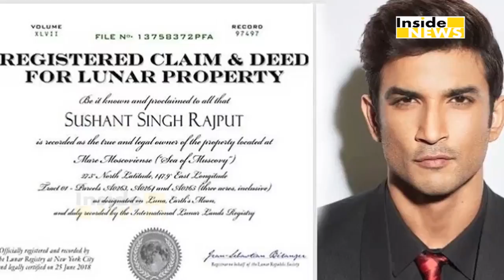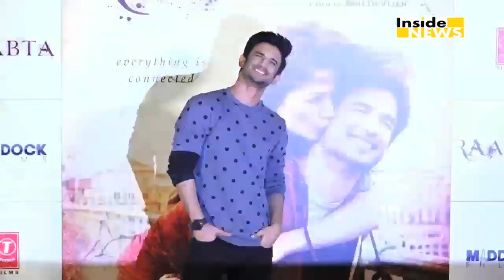जो कोई Bollywood actor नहीं कर पाया वो किया Sushant Singh ने, देखिए क्या है माजरा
बॉलीवुड एक्टर सुशांत सिंह राजपूत ने वो कर दिखाया है जो अभी तक सलमान खान और आमिर खान तक नहीं कर सके हैं. सुशांत ने चांद पर प्रॉपर्टी खरीद ली है